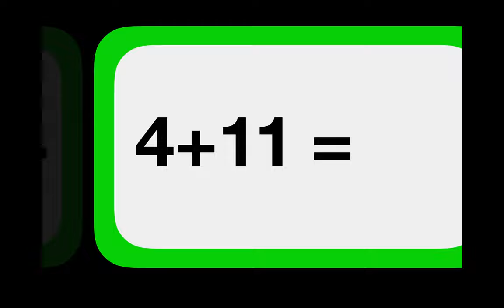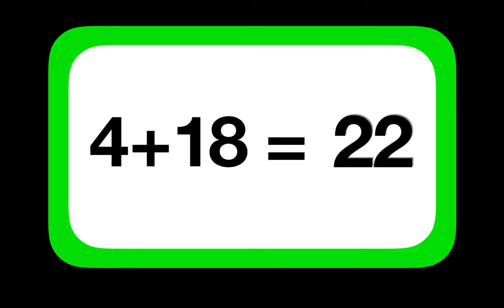ADDITION FLASHCARDS - Adding by 4